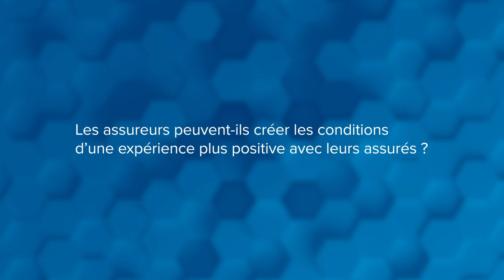Les assureurs peuvent-ils créer les conditions d’une expérience plus positive avec leurs assurés?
Interview de Bérénice Goales, Senior Sales & Marketing Director chez cxLoyalty à l’occasion du TDAY Insurance le 7 novembre 2019. L'interview a été réalisée lors du TDAY Insurance du 07 novembre 2019 et diffusée

cxLoyalty, groupe international opérant dans 19 pays dont une équipe basée à Paris, intervient auprès des marques dans la conception et le développement de programmes et de services d’engagement client, générateurs de valeur.

cxLoyalty conçoit des programmes d’engagement client sur-mesure grâce à la combinaison d’expertises internes telles que l’analyse des données et la collecte d’insights, l’expertise marketing utilisant des technologies de pointe afin d’enrichir les relations avec les consommateurs en leur proposant des contenus, offres et récompenses personnalisés.